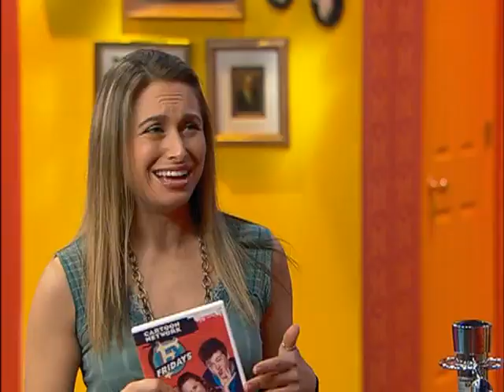Cartoon Network Fridays DVD Promo